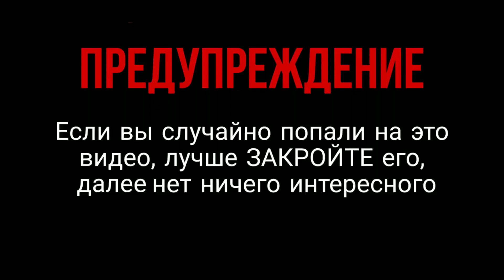Самодельный звукосниматель. Первое подключение.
Звукосниматель «Sigel» (кодовое название) для одной интересной гитары.
Первое подключение на перегрузе.